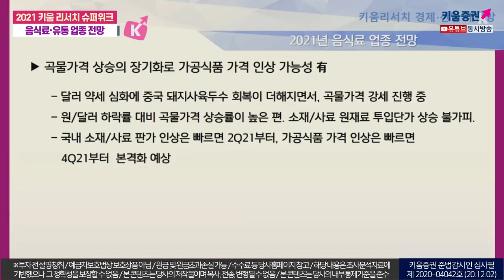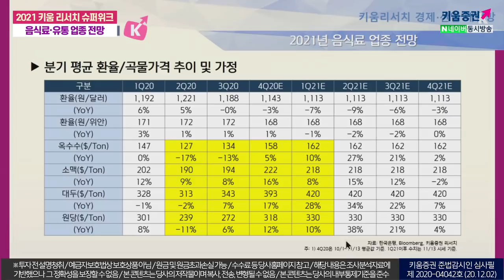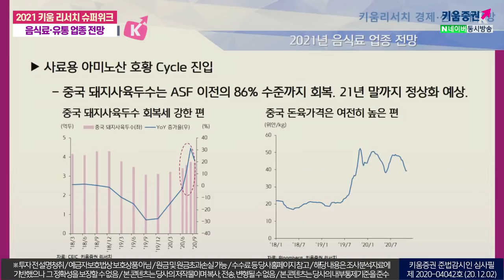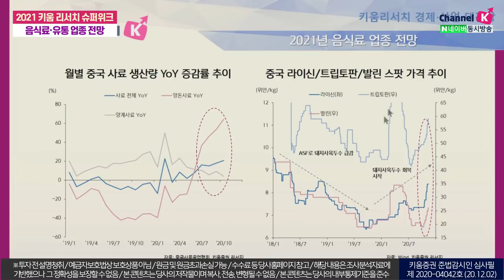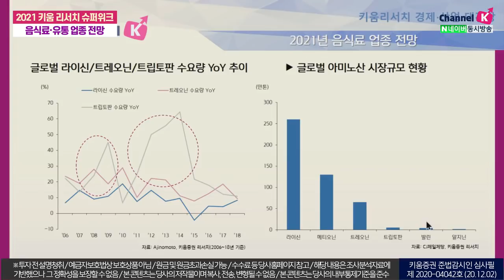2021년 음식료·유통 업종 전망, CJ제일제당 최선호주! (2021 키움 리서치슈퍼위크 with. 박상준/20.12.02)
​2021년음식료·유통 ​곡물가격상승
2021 키움 리서치 슈퍼위크
출연 강병욱&김주연 채널K 앵커​, 박상준 키움증권 기업분석팀 책임연구원

00:00 오프닝
01:15 2020년 음식료 업종 리뷰
02:10 내년 음식료·유통 업종 전망은?
​05:50 곡물가격 상승의 장기화로 가공식품 가격 인상 가능성
10:42 사료용 아미노산 호황
13:35 연도별 중국 사료 생산량 추이 및 전망
19:20 내년 음식료, 유통 업종 탑픽은?